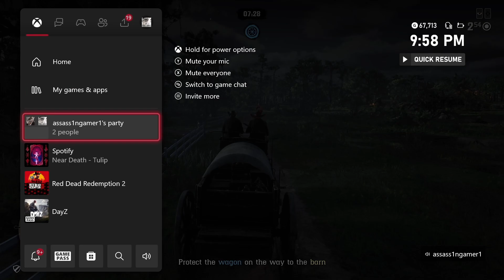Red Dead Online With the 75TH RRGC and Friends EP 28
Help Me Get FULL TIME YOUTUBER Status!
Check My Channel!

You Can Also Join the same Gaming Community I am in!
75Th Ranger Regiment Gaming Community
Welcome to the wild west! In this series me and the 75TH RRGC will try and cut our own mark in to the Red Dead Online world! So join us on our adventure!